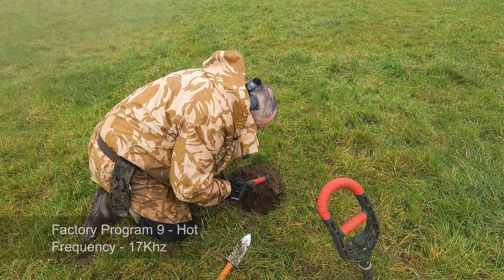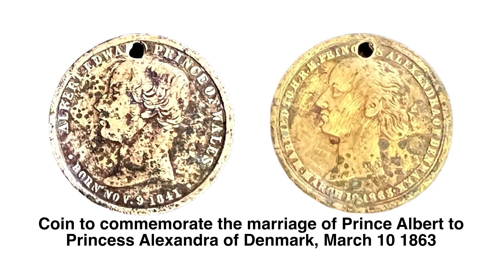#76 Silver from a Wet Wiltshire - 8 Nov 23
If it's raining, and it's a Wednesday, then I must be out with Ninth Region again 😆  This time with a beloved XP Deus 1 detector - and it didn't disappoint...